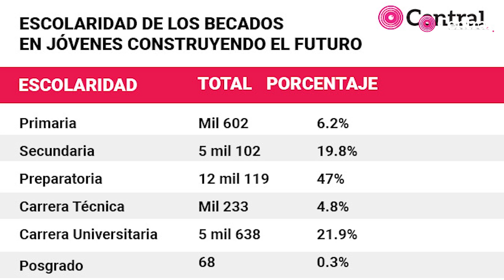Ninis de 25 a 29 años con licenciatura, los beneficiarios en Puebla de las becas laborales de AMLO .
El programa “Jóvenes Construyendo el Futuro” del presidente Andrés Manuel López Obrador ha sido uno de los más criticados, debido a que se brindan recursos públicos a jóvenes que ni estudian ni trabajan, mejor conocidos como “Ninis”. En Puebla se inscribieron más de 25 mil personas, de las cuales la mayoría está en un rango de edad de 25 a 29 años y cuentan con estudios universitarios; es decir, podrían trabajar.